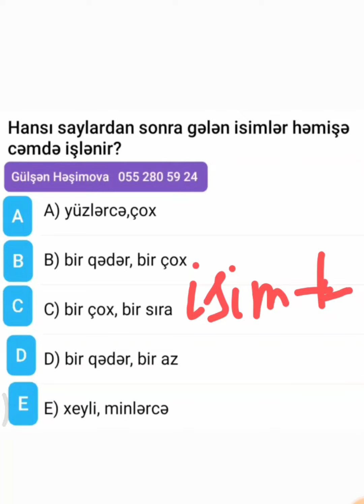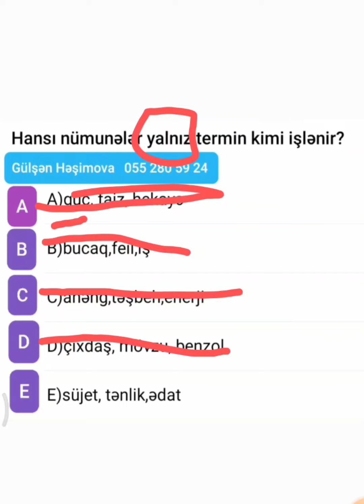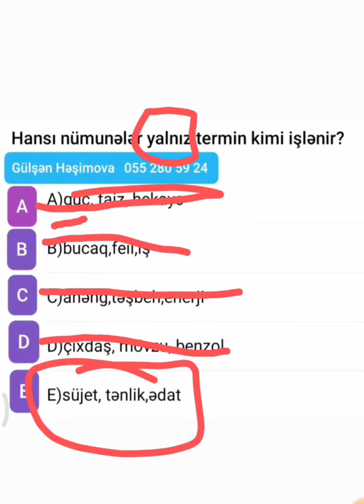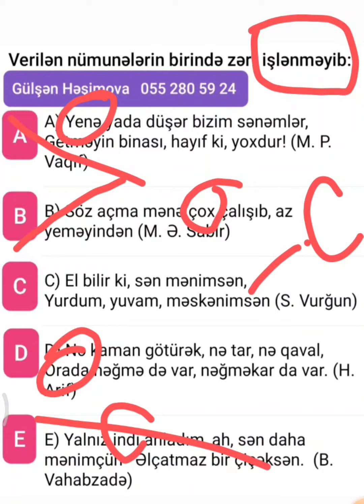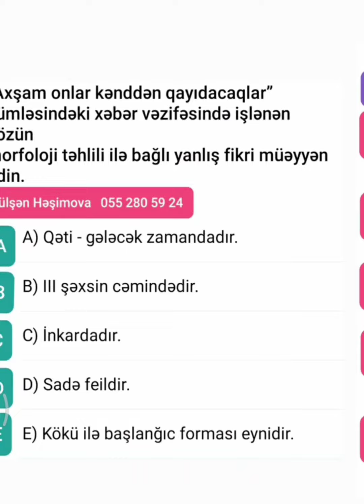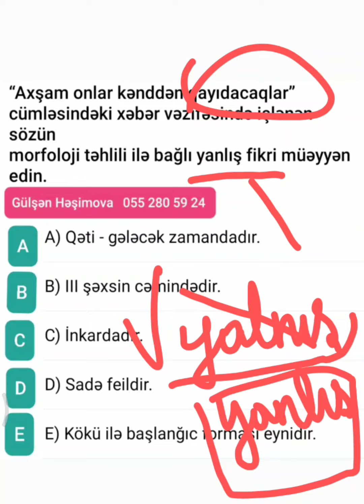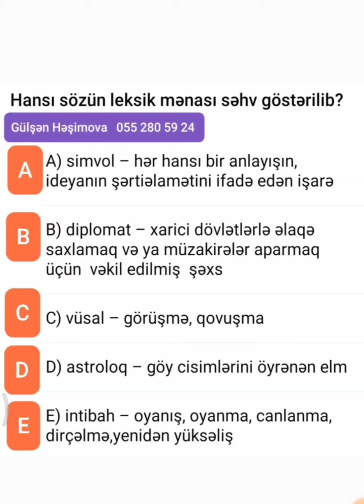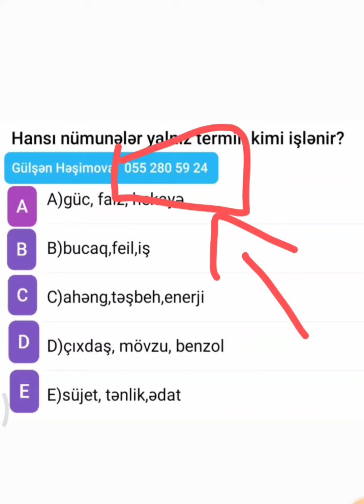Azərbaycan Dili. SERTİFİKASİYA-da 25 Azərbaycan Dilindən 25 Düz Yazmaq üçün Qızıl Testlər